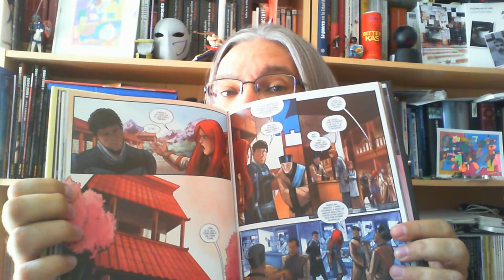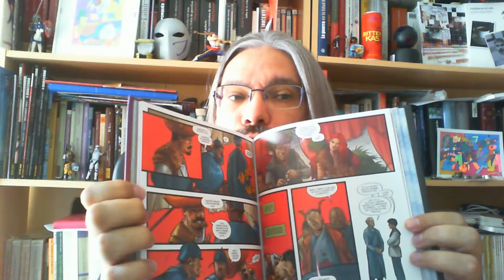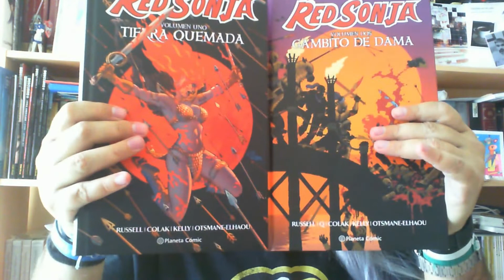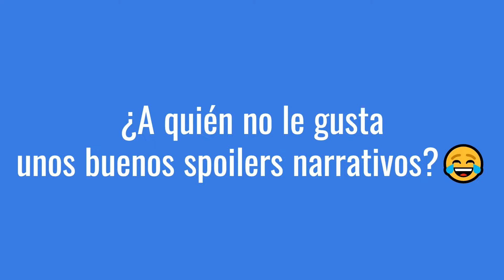Red Sonja. Volumen 3. La Cruzada de los Niños (Planeta Cómic, 2022)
Breve descripción del cómic, y de los tomos anteriores.